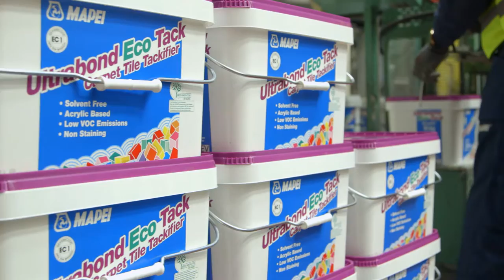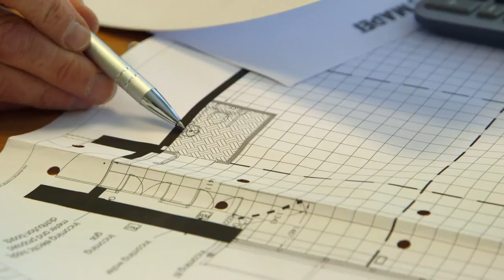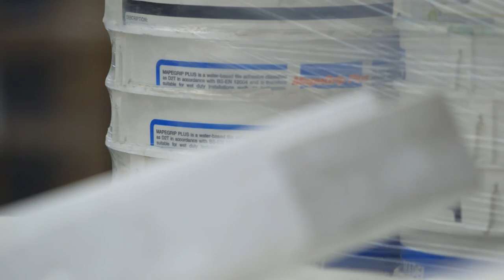Mapei UK Corporate Video 2015